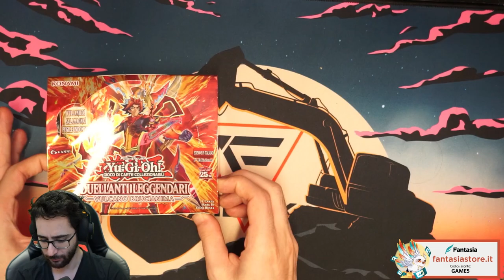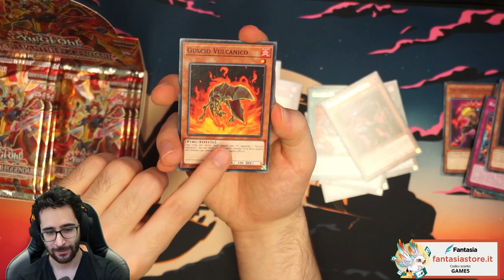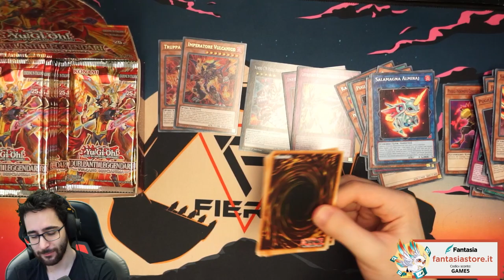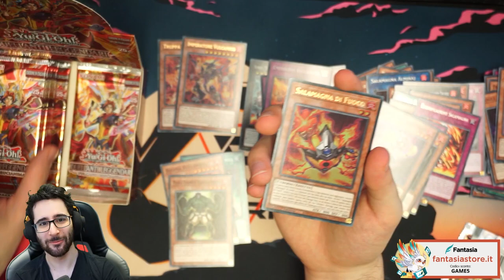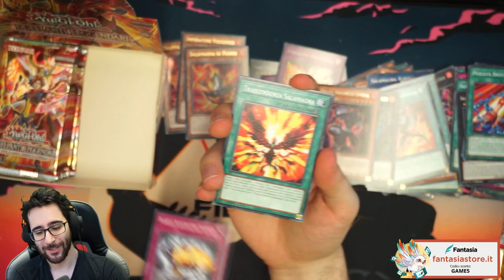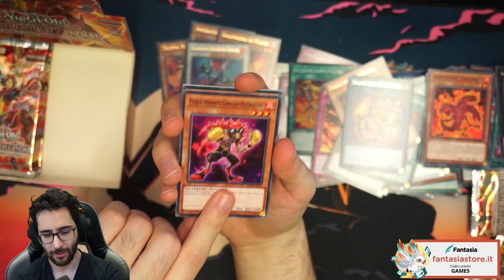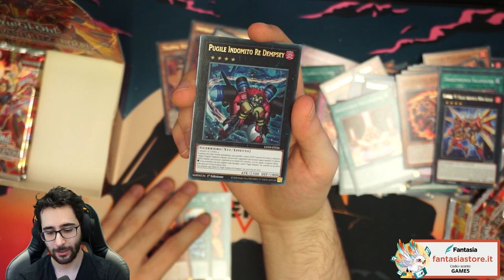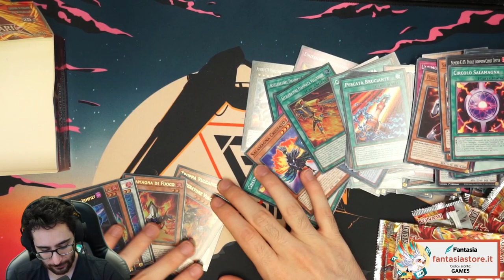[ITA] Unboxing Duellanti Leggendari: Vulcano Brucianima ! ( LD10 ) • Yu-Gi-Oh TCG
Compra il tuo Box di LD10 Qui!
Compra sleeves, deck box, album e carte collezionabili qui!